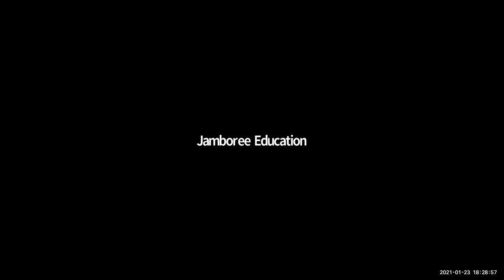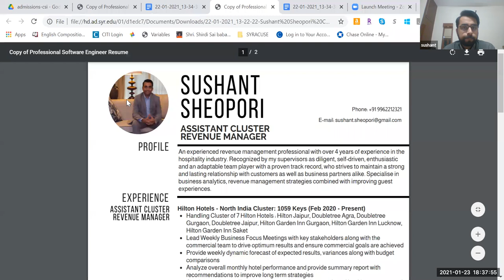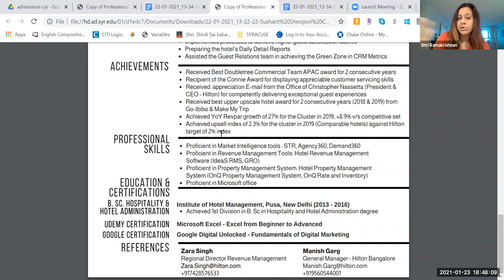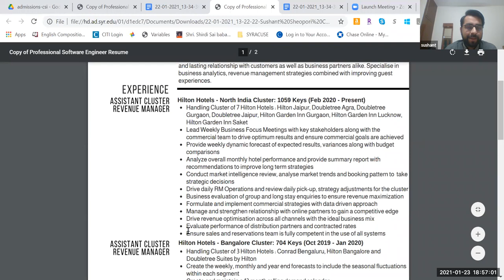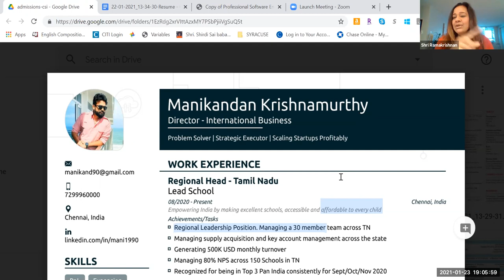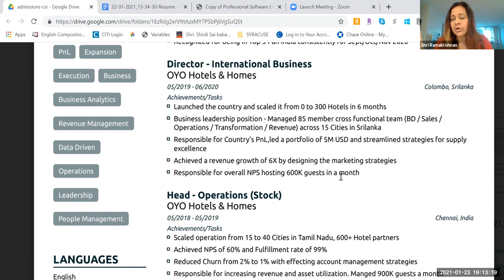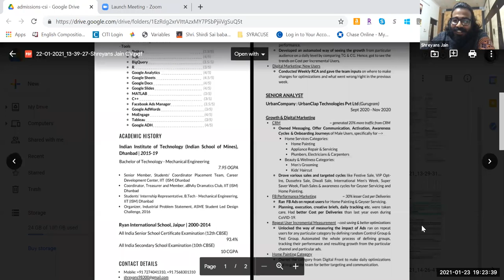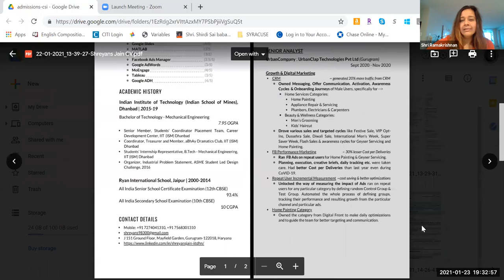LIVE Profile Evaluation with Whitman School of Management, Syracuse University | Jamboree Education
What happens inside the admissions decision room? How do universities accept, reject or waitlist students? Why do some low scorers make the cut? Get all answers in our webinar,  Live Profile Evaluation from college admissions committee members themselves. This week we have with us:

Shri Ramakrishnan
Whitman School of Management,
Syracuse University

We'll choose & discuss 4 applicant CVs in detail & reveal their admission chances. A&A session will follow.